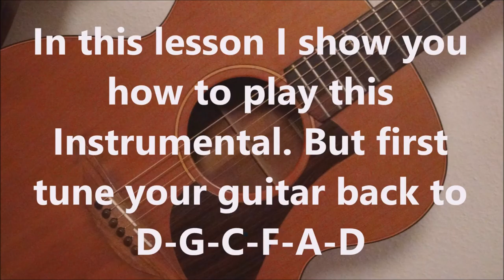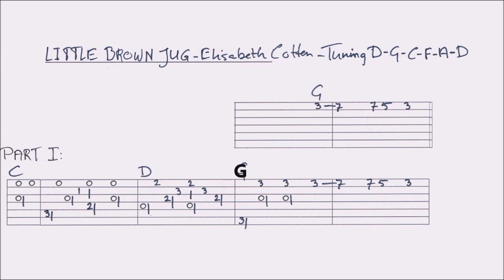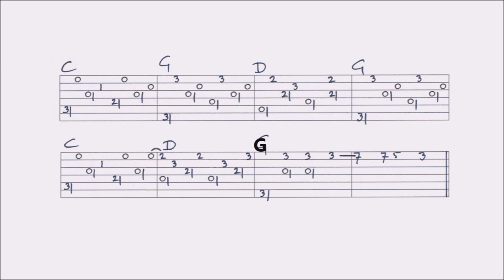LITTLE BROWN JUG - ELISABETH COTTEN fingerstyle GUITAR LESSON